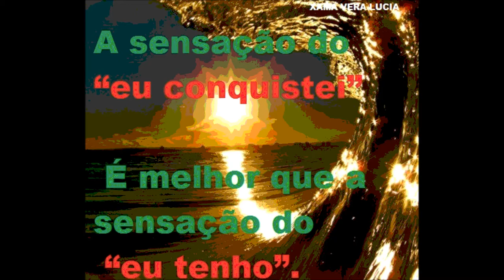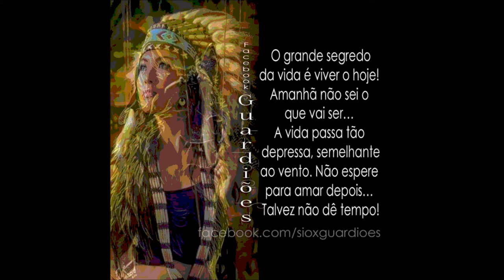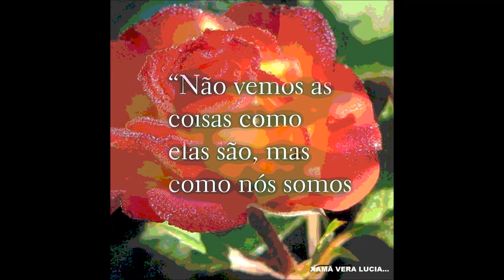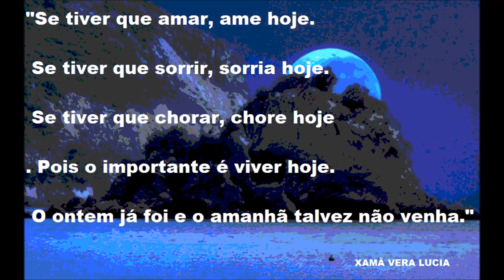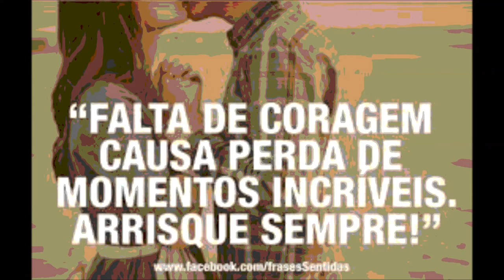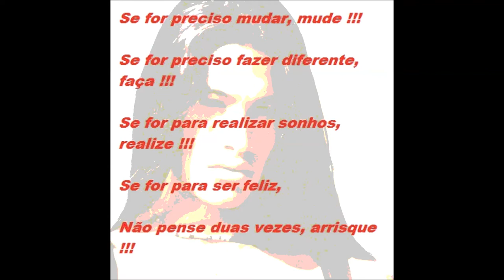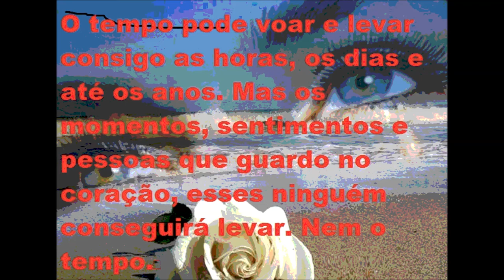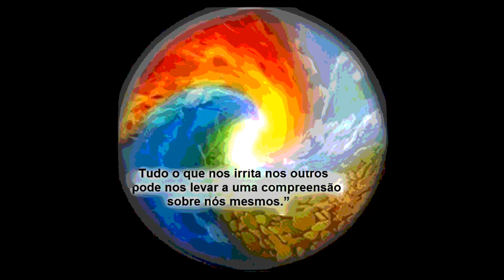MENSAGENS DA XAMÃ VERA LÚCIA